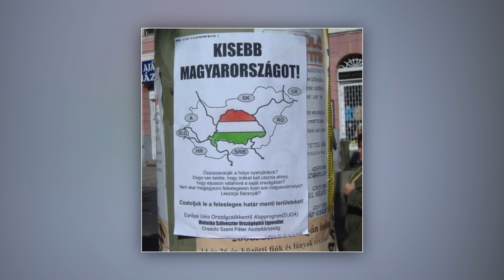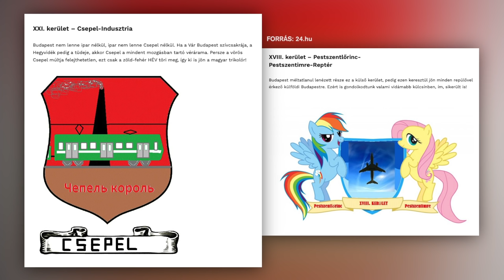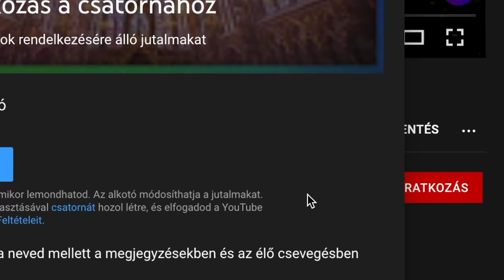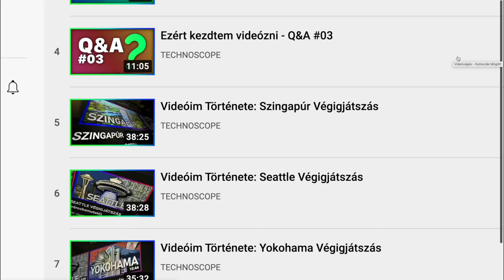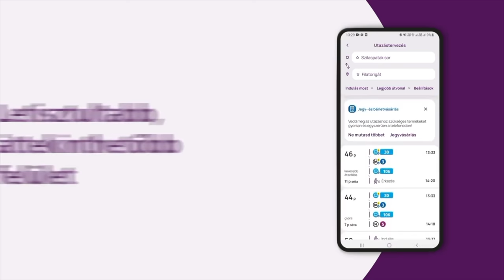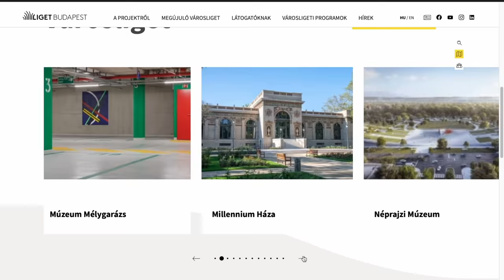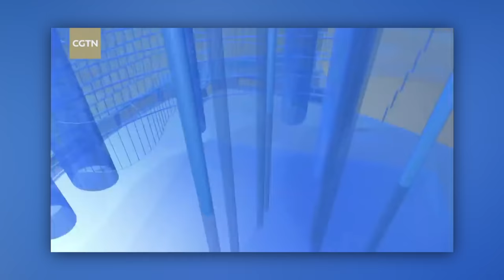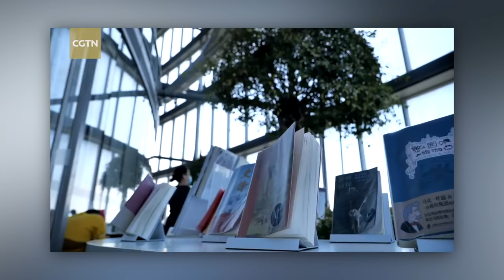AZ ÚJ FŐVÁROS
Magyarország új fővárosa, a Nagy Budapest.
HELYSZÍNEK és TÉMÁK:
FORRÁSOK (képek, videók):
24.hu, Google Earth, Index, Budapest Fejlesztési Központ, RTL, Kétfarkú Kutya Párt, CGTN
TECHNOSCOPE
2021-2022